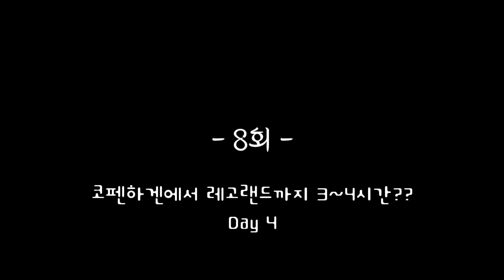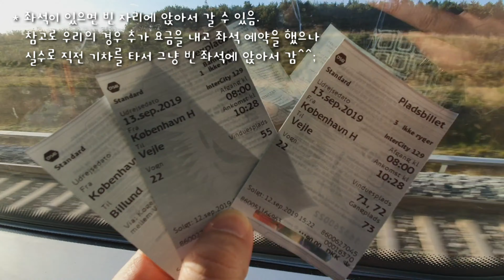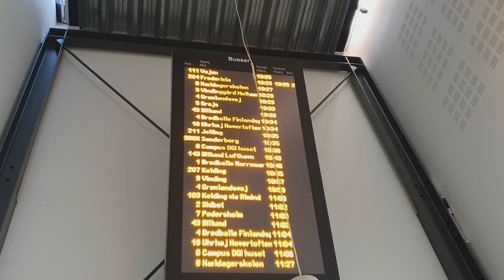코펜하겐에서 레고랜드까지 3~4시간?? [아이와 함께 해외여행 덴마크 코펜하겐 편 4K - 8회]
덴마크 코펜하겐 여행 4일째 되는 날 우리는 아침 7시 20분에 숙소를 나와 레고랜드를 향해 출발했습니다. 레고랜드는 왕복 7시간 이상의 시간이 필요하기 때문에 당일 일정으로 다녀 오는 것이 쉬운 것은 아니었지만 레고랜드의 본고장에 왔으니 다녀오기로 결정을 했습니다. 기차표를 구입할 때 추가요금을 지불하고 좌석까지 예약을 했었는데 원래 타려고 했던 기차 바로 직전 기차를 잘못 타서 그냥 빈 좌석에 앉아 갔습니다... (좌석 예약 추가 요금 날림^^;) 기타를 타고 바일레에서 버스로 갈아탄 후 우리는 무사히 빌룬 지역에 위치한 세계 최초 레고랜드에 도착했습니다. 아~ 결국 레고랜드까지 왔네요^^